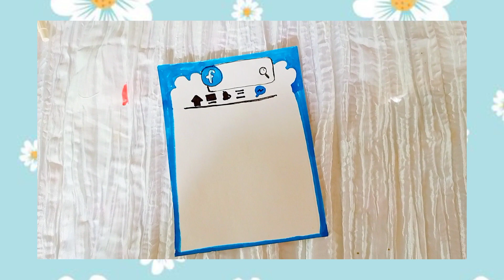Social Media Themed Border Designs for school projects etc.